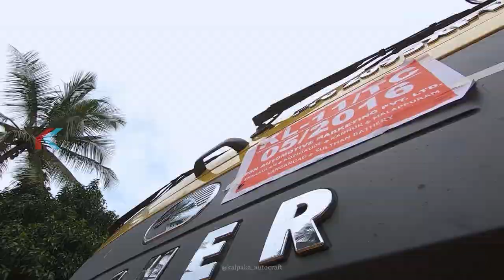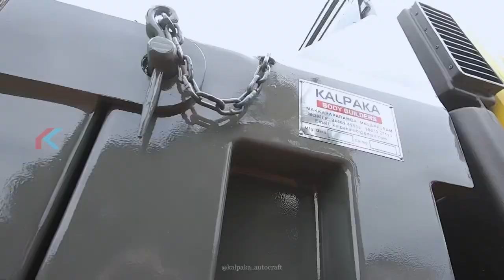Eicher Pro Heavy Duty Tipper Body -KALPAKA AUTOCRAFT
BS6 Eicher Pro  Heavy Duty Tipper Body

KALPAKA BODY BUILDERS
Kalavu,Makkaraparamba,Malappuram,Kerala-676507
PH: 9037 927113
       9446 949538